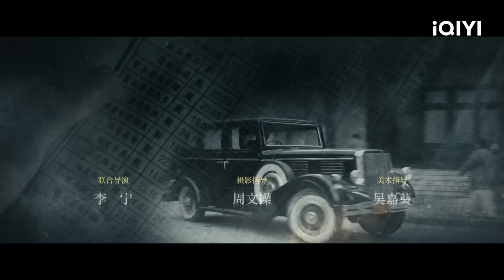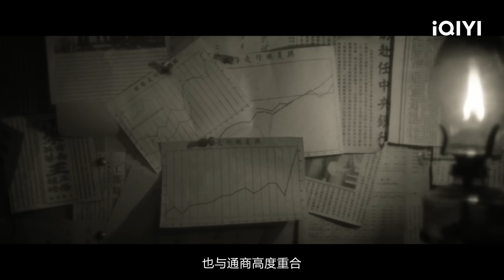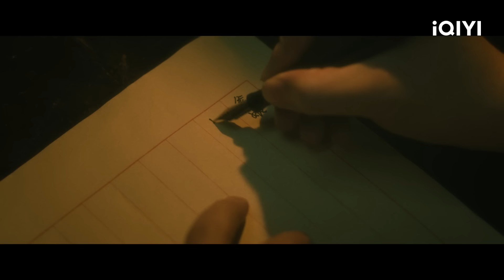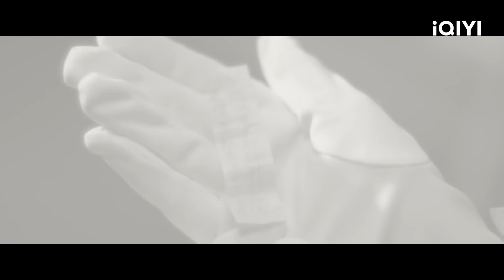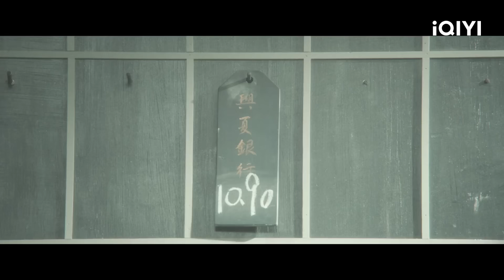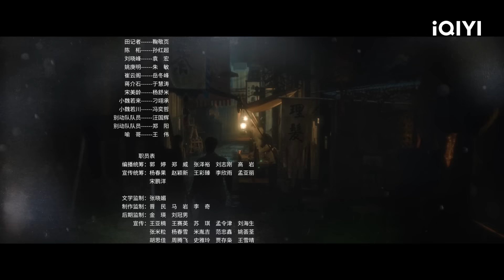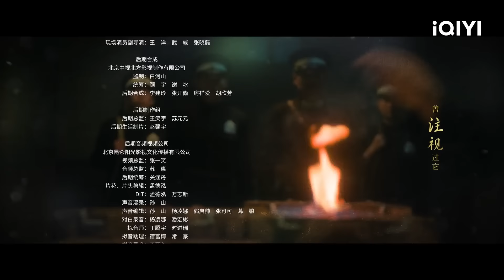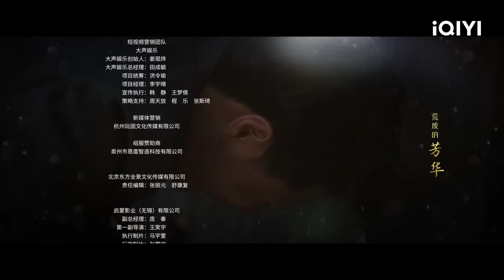【Multi sub | FULL】王一博拜王阳为师，最后却背道而驰！利益和信仰之间究竟如何抉择？ | 追风者 War of Faith EP3 | 爱奇艺华语剧场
3月最新谍战大剧正在爱奇艺华语剧场热播，每日更新！追风者
身在局中危机四伏，众人能否恪守己心？🤔
00:00 追风者
01:35 开幕
04:55 王一博鞠躬感谢王阳
15:40 穷小子王一博成功入职央行！
28:05 李沁极限化妆执行刺杀任务
42:54 片尾曲

【剧情简介】爱奇艺原创陆剧《追风者》讲述了1929年至1934年期间，魏若来作为中央银行的普通职员（王一博饰），拜高级顾问沈图南（王阳饰）为师，身逢乱世，茫然于道路选择，彷徨中受到沈图南妹妹、共产党员沈近真（李沁饰）的影响，逐步确立共产主义信仰，与老师分道扬镳，成长为我党金融战线独当一面的红色金融家的故事。

主演：王一博 李沁 王阳